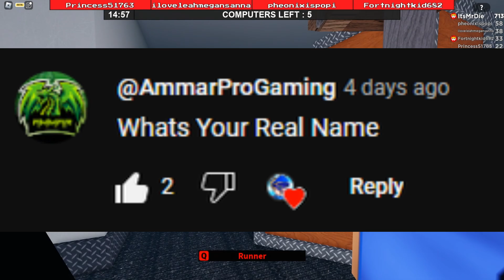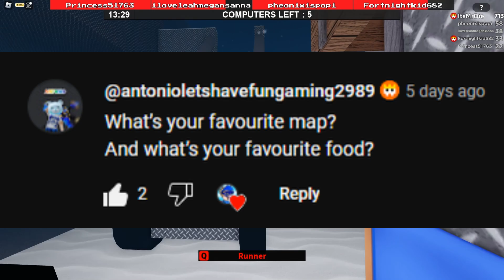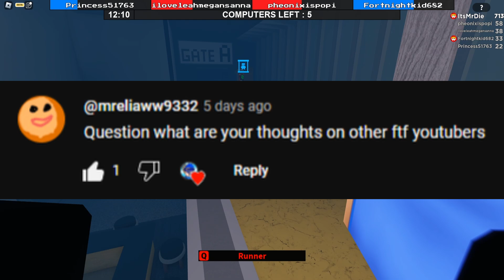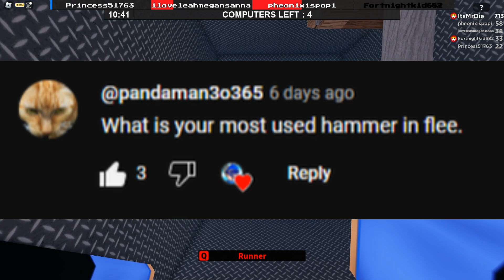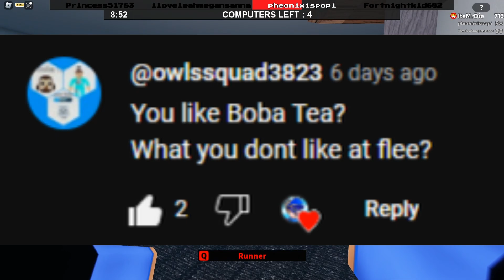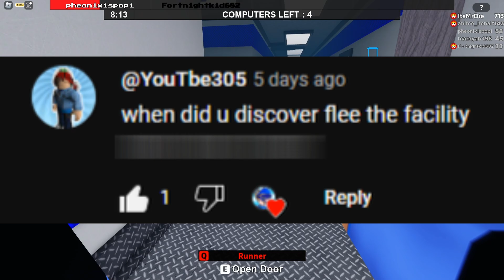MrDie Q&A!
My First Q&A! You all asked me questions and now I answer them! A bunch of Flee The Facility questions and personal questions!

🌟 Social!

This game that I play is Roblox Flee The Facility! Its a game where the beast chases you! In Roblox Flee The Facility you have to hack computers as the survivor and find the exits to escape! In Roblox Flee The Facility The goal of the beast is trying to capture everyone!

Roblox Flee The Facility is a game with 5 people in 1 round! You can play Roblox Flee The Facility yourself on the platform Roblox. Most of the times Roblox Flee The Facility is a really intense game but super fun to play! I basically play Roblox Flee The Facility all the time!